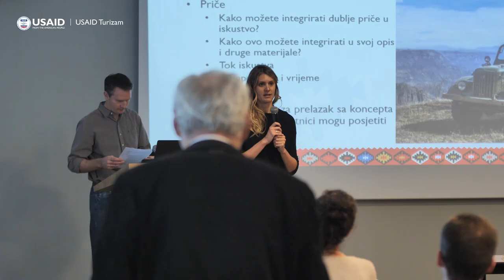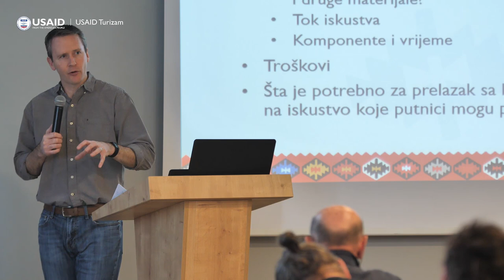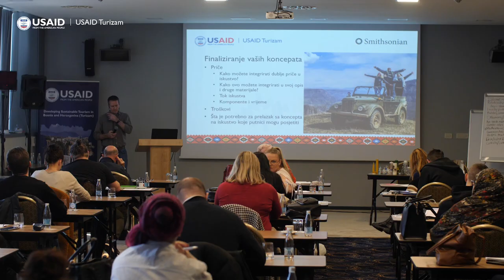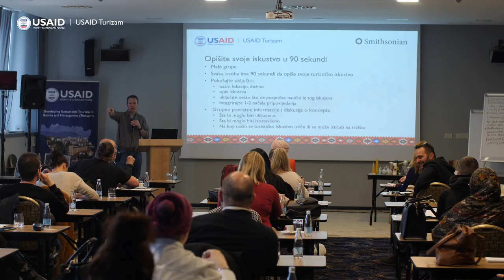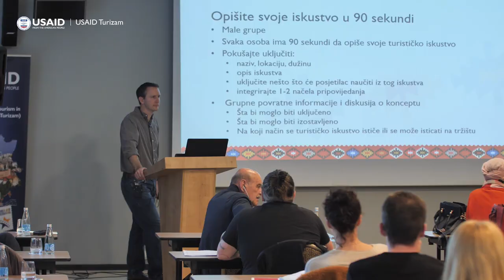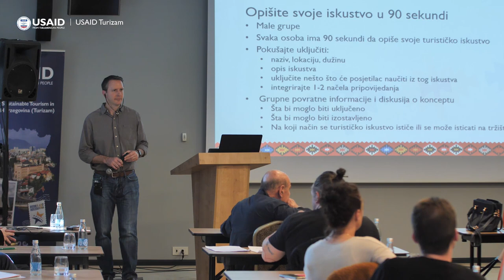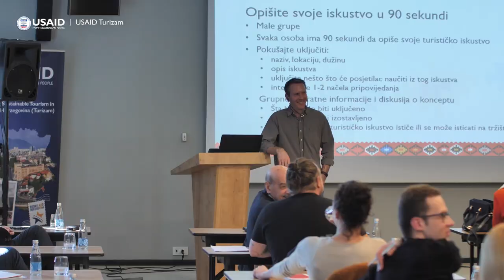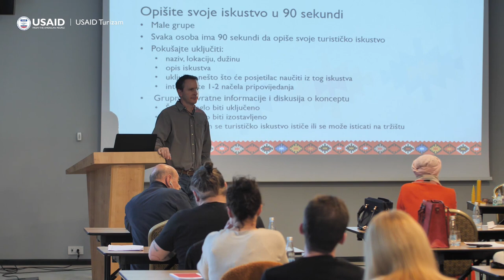6. Designing Cultural Heritage Tourism Experiences - Smithsonian Institute & USAID Turizam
Webinar "The Ultimate Toolkit for Designing and Packaging Immersive Cultural Heritage Experiences" aims at building local capacities and understanding of best international practices for designing and packaging cultural heritage tourism experiences.

What will you learn:
- Learn how to define and identify cultural heritage niche;
- Gain deeper understanding of tangible and intangible cultural heritage through a series of case studies and practical work;
- Become aware of the principles of Cultural Heritage Mapping; Become familiar with the process of Cultural Heritage Product Gap Analysis;
- Understand the five-phase process of Designing and Packaging Cultural Heritage Tourism Experiences: Ideation, Conceptualization, Pitching, Packaging;
- Acquire new skills in Story Telling techniques.

1. Designing Cultural Heritage Tourism Experiences – Phase II: Conceptualization

2. Designing Cultural Heritage Tourism Experiences – Phase III: Pitching

3. Designing Cultural Heritage Tourism Experiences – Phase IV: Packaging and Itineraries

4. From Individual Experiences to a Destination Experience: Reorganizing and Thematically Linking Experiences into Itineraries
• Group work to connect tourism experiences based on cultural mapping exercise and
create itineraries
• Group presentations of their sample itineraries

5. Designing Cultural Heritage Tourism Experiences – Phase V: Connecting to Markets
• How cultural travelers find information, how they book and through which channels?